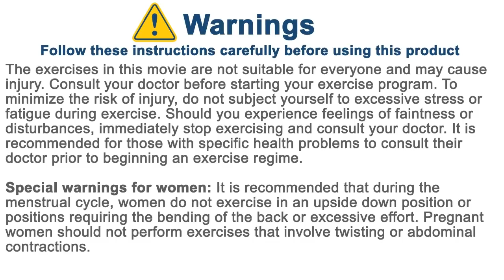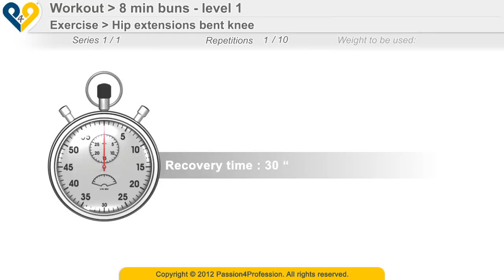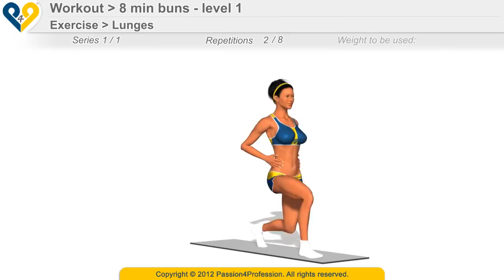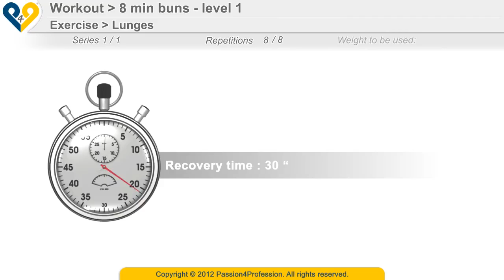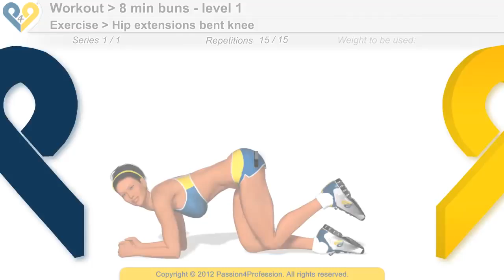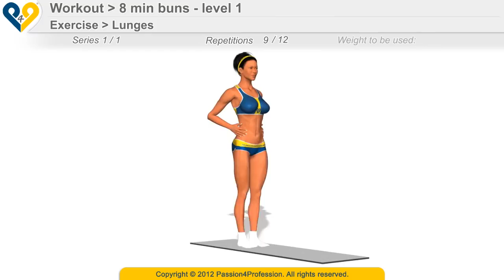Best Buttocks Workout!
Best buttocks workout. Get perfect buns in 8 min. Are your ready for this summer ? Let's to train your body.